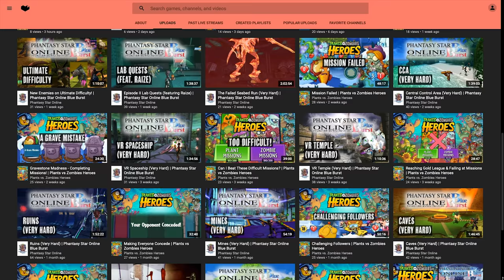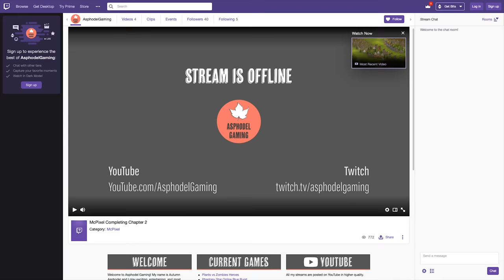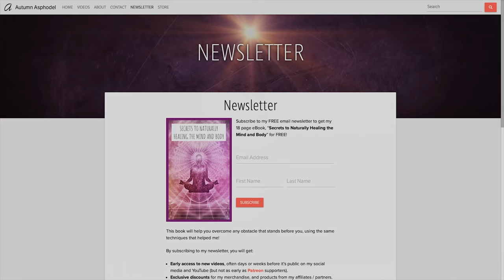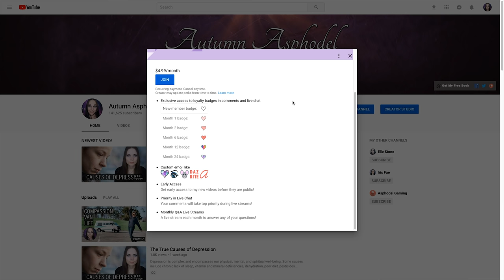2018: Year in Review & The Future of My YouTube Channel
2018 is over and I've grown tremendously! This is only possible with support. Thank you so much!